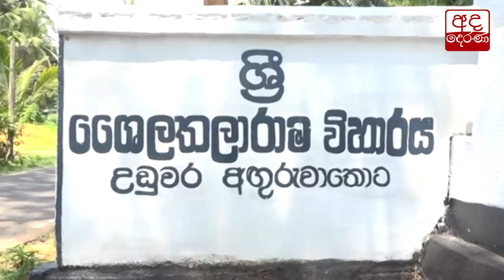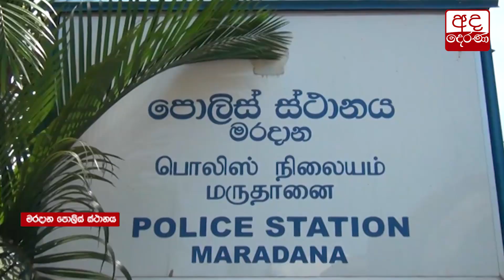සියල්ලටම ප්‍රථම මිනිස්කම පෙරදැරි කරගත් මනුසත් දෙරණ...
Manusath Derana continues efforts to provide relief to the needy